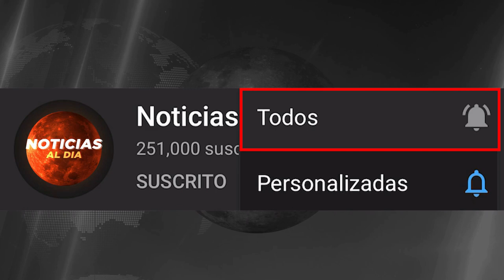BOLIVIA HOY NOTICIAS 10 DE FEBRERO 2022, NUEVOS PROBLEMAS SUSPENDEN JUICIO DE AÑEZ SEGUROS HOY